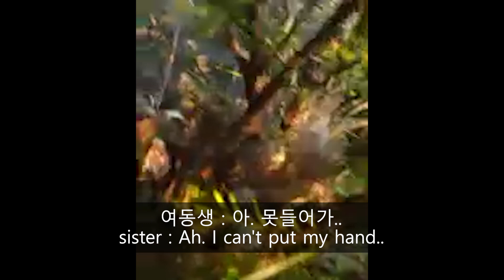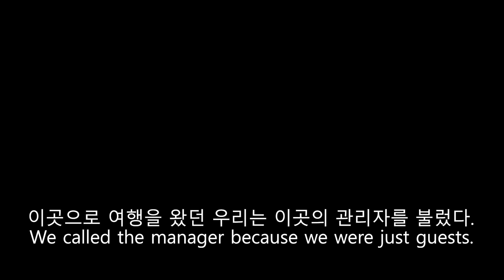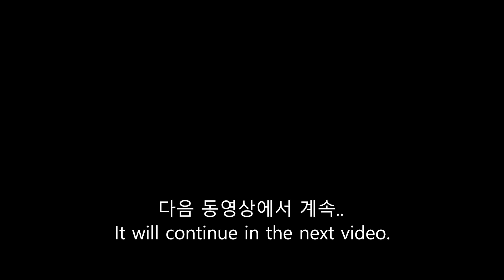시즌1 1화 - 새끼오리들과의 첫 만남 (Season 1 Episode 1 - First meeting with ducklings)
갑작스럽지만 너무도 사랑스러운 새끼오리들..

Suddenly, but so lovely ducklings